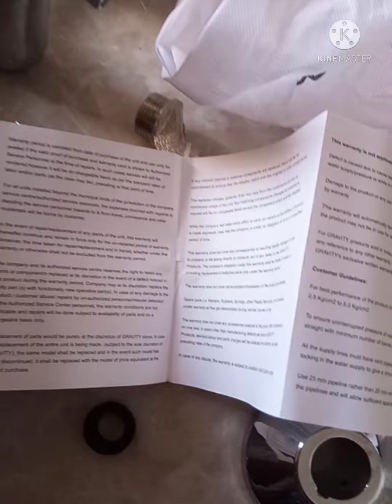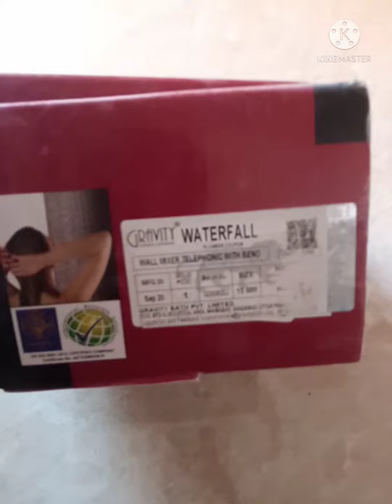Gravity band mixture